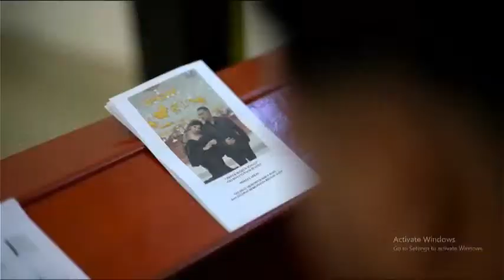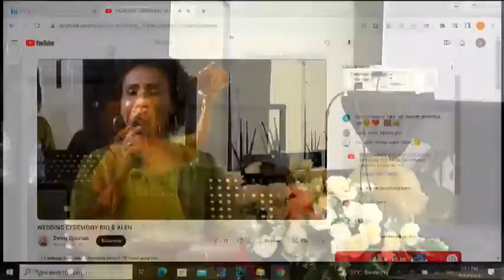WEDDING CEREMONY RIO & ALEN